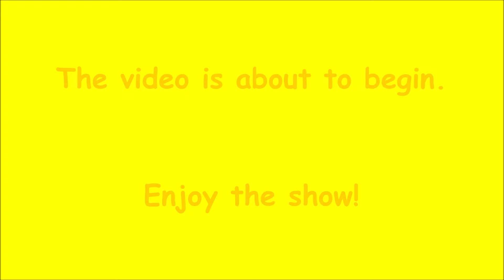Fighting Friday | Dragon Ball FighterZ - Episode 46: The Show Starts Now!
Form a team and become the ultimate warrior!